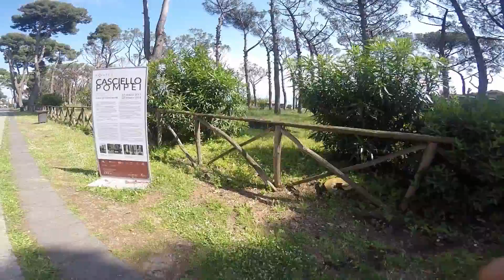FIRST TIME EVER TRYING LIMONCELLO IN AMALFI COAST | TRAVEL VLOG #2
SECOND VLOG! I'm glad I am finally getting to share my passion to you all. ENJOY!